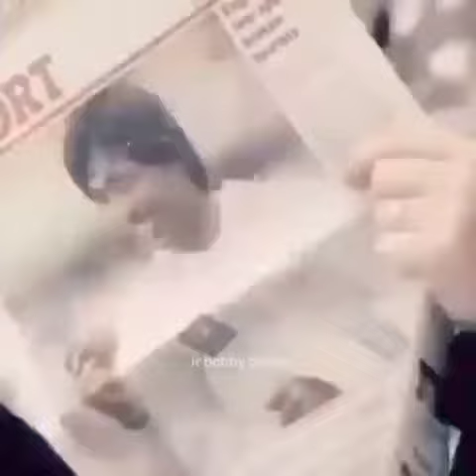Tribute to Muhammad Amir the King 👑👑👑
Tribute_Muhammad _Amir